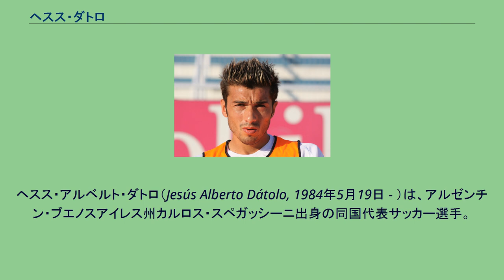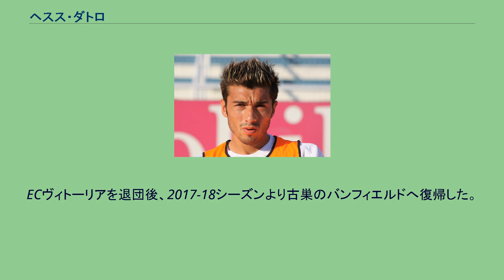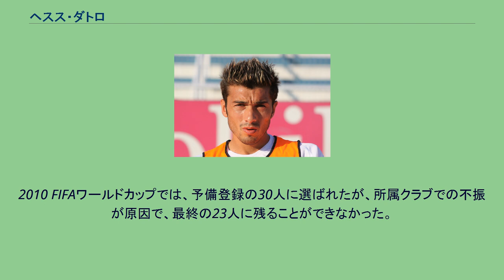ヘスス・ダトロ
ヘスス・アルベルト・ダトロ（Jesús Alberto Dátolo, 1984年5月19日 - ）は、アルゼンチン・ブエノスアイレス州カルロス・スペガッシーニ出身の同国代表サッカー選手。
4部リーグのカニュエラスFCから2002年にCAバンフィエルドへと移籍し、2004年にトップチームデビュー。
2006年にボカ・ジュニアーズへと移籍。
特に目立った活躍もなく2008年1月には放出も検討されるが、本人のボカ残留意志は強く残留に成功。
見返すシーズンとなった2008クラウスーラで大ブレイク。
ネリ・カルドソからポジションを奪取した。
その高精度な左足を駆使したドリブルテクニックは絶賛されている。
2009年1月、4年半の契約でセリエAのSSCナポリに移籍した。
2008-09シーズンは9試合出場（先発3試合）と、期待を裏切った。
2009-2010シーズン、シーズン途中から監督に就任したワルテル・マッツァーリ監督の下では復活し、2009年10月31日に行われたユヴェントスFC戦では、途中出場ながら3得点を演出し、自らも1ゴールをマークして3-2の逆転勝利を挙げた。
2010年1月、出場機会の増加を求めギリシャのオリンピアコスFCへレンタル移籍。
ECヴィトーリアを退団後、2017-18シーズンより古巣のバンフィエルドへ復帰した。
2009年8月12日のロシアとの親善試合でアルゼンチン代表デビューし、この試合で代表初ゴールも挙げた。
2010 FIFAワールドカップでは、予備登録の30人に選ばれたが、所属クラブでの不振が原因で、最終の23人に残ることができなかった。